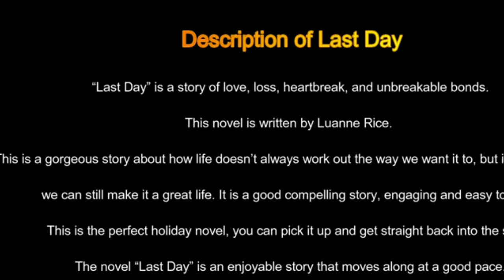Last Day by Luanne Rice Download for free ePub and PDF format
Download Last Day by Luanne Rice ePub novel free. The “Last Day” is an emotional roller coaster of a story, which unfolds in a non- linear manner. Secrets are revealed almost to the end.
The novel is filled with secrets, betrayal, loss, death, forgiveness, redemption, with love shining through.
Download Last Day by Luanne Rice ePub Free#
Click on the link given below to download Last Day by Luanne free. The book is available in both ePub and PDF format#.